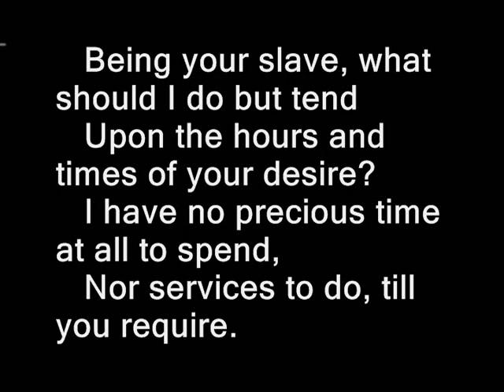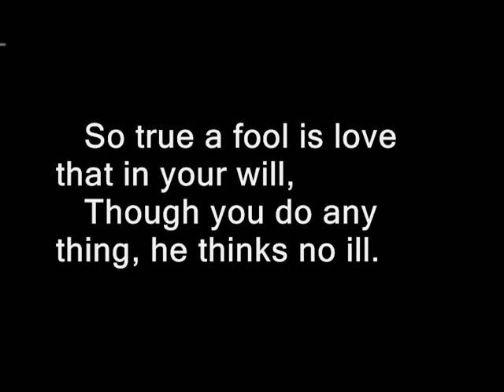Sonnet 57 by William Shakespeare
Sonnet LVII

Being your slave, what should I do but tend

Upon the hours and times of your desire?

I have no precious time at all to spend,

Nor services to do, till you require.

Nor dare I chide the world-without-end hour

Whilst I, my sovereign, watch the clock for you,

Nor think the bitterness of absence sour

When you have bid your servant once adieu;

Nor dare I question with my jealous thought

Where you may be, or your affairs suppose,

But, like a sad slave, stay and think of nought

Save, where you are how happy you make those.

So true a fool is love that in your will,

Though you do any thing, he thinks no ill.